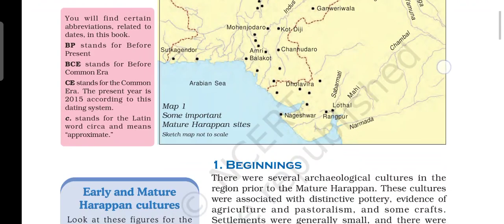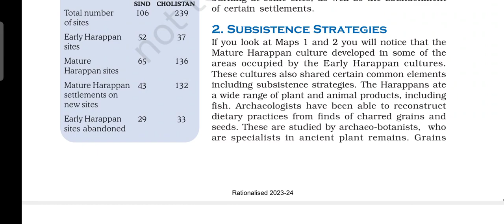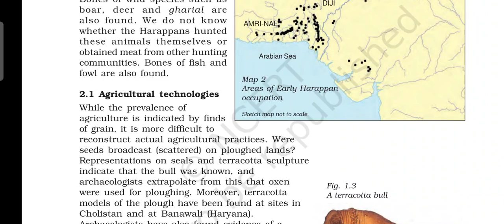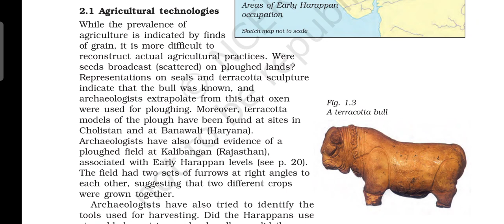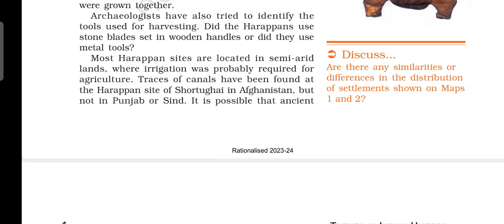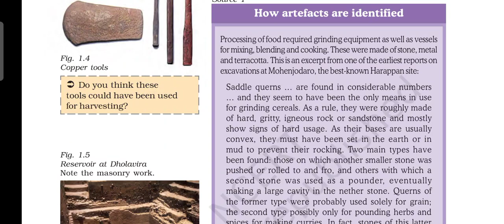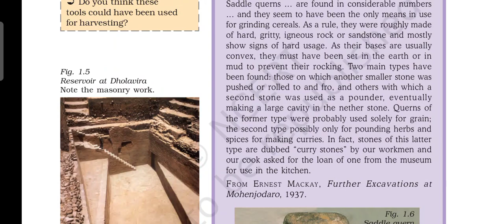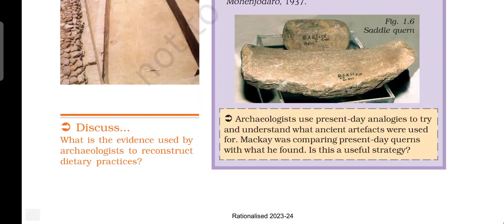Class 12 History I Ch-1 I Bricks Beads and Bones I Part-2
Title: Class 12 History | Chapter 1 - Bricks, Beads, and Bones | Part 2

Description:

Welcome back to our Class 12 History series! In this video, we'll continue our exploration of Chapter 1 - "Bricks, Beads, and Bones." This chapter delves into the world of archaeological findings, uncovering the fascinating stories told by bricks, beads, and bones from ancient civilizations.

📘 Topics Covered:
1. Detailed Analysis of Archaeological Discoveries
2. Understanding the Cultural and Technological Significance
3. Linking Discoveries to Societal Patterns and Practices

🔍 Whether you're a history student or someone intrigued by the mysteries of the past, this video is tailored for you. 📚🌟